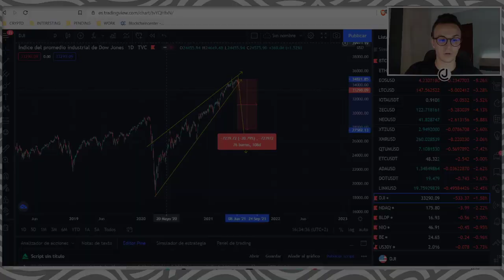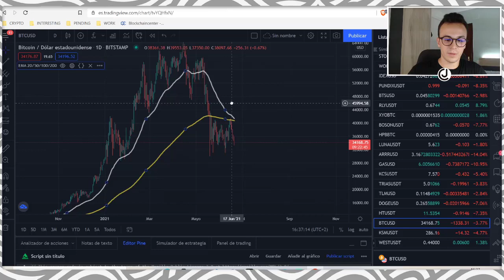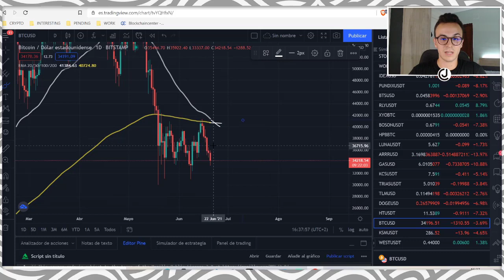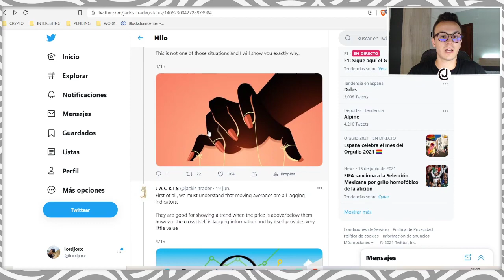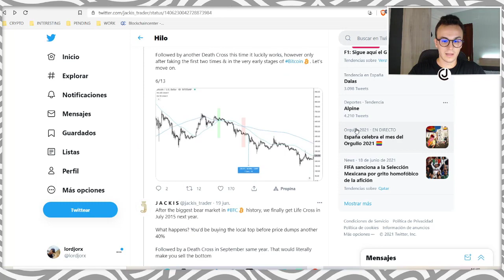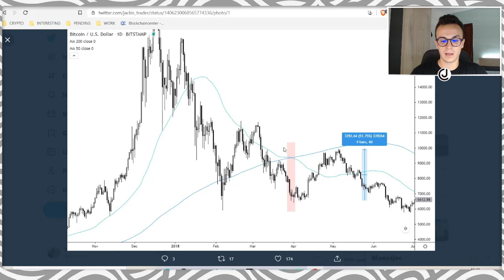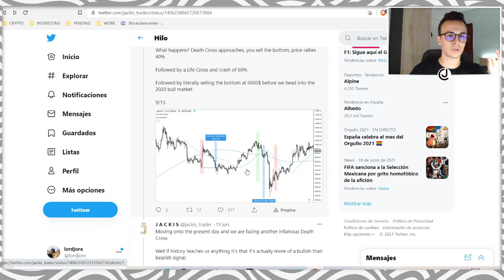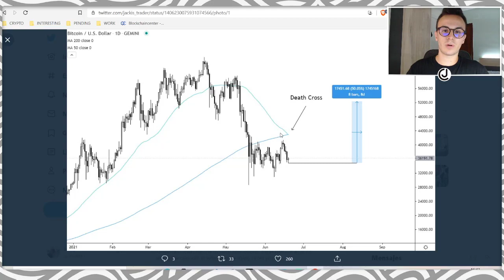DEATH CROSS inminente en BTC 💀 | Jordi in Cryptoland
DEATH CROSS inminente en BTC 💀

Hoy vemos el death cross inminente para Bitcoin, explico que es, en que consiste y que va a pasar.. Todo esto y mucho más, como siempre, en Jordi in Cryptoland 🤯